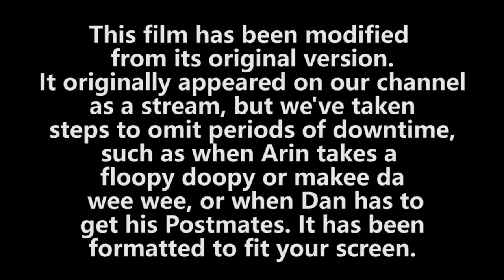Is Magus hard? - Chrono Trigger: PART 4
NEEDS DESCRIPTION. It should be an unbelievably fantastic description, quick, lighthearted, yet needs to convey to viewers that they are about to watch the final installment of the Chrono Trigger streamisodes by the best damn Lets Players on Planet Freakin' Earth, before they FINISH the GAME and BOY are they gonna PRE when it happens. And don't forget to do the tags.